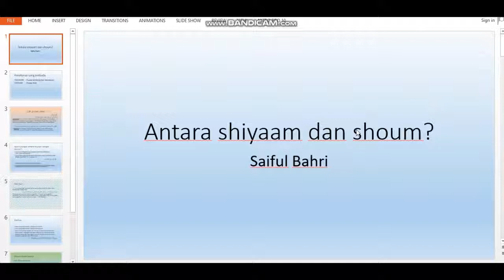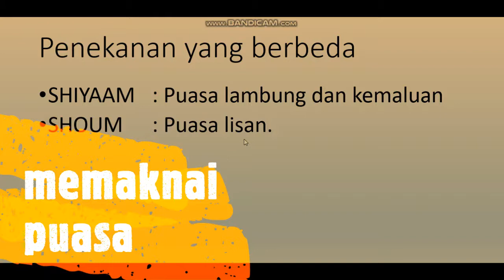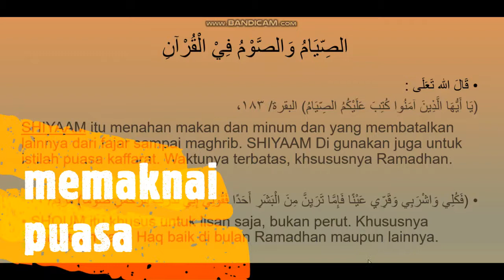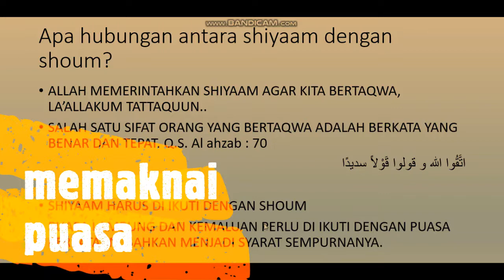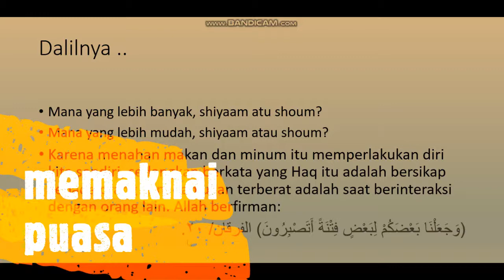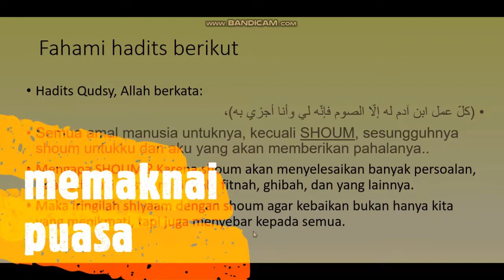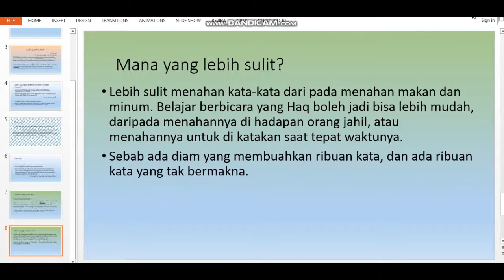memaknai puasa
SaiBah, apa makna puasa sebenarnya? adakah perbedaan antara shiyaam dengan shoum? memahaminya akan dapat memaknai puasa sesungguhnya..